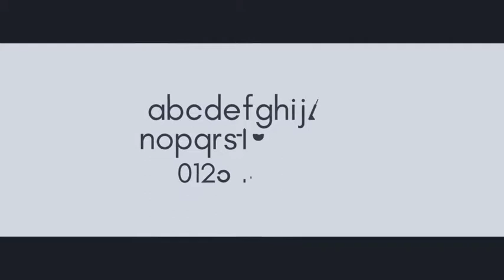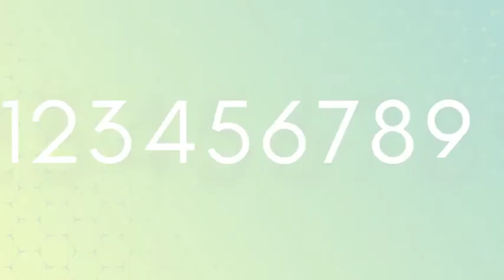Smartext - Animated Text Tool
Text animation in 3 different styles (simple, glitch and calligraphic) with smart tool
You can quickly create and edit titles from any there in your project.
a-z, 0-9 and all symbols included (animated version)
Font size up to 360px